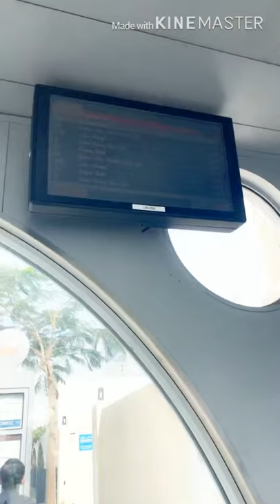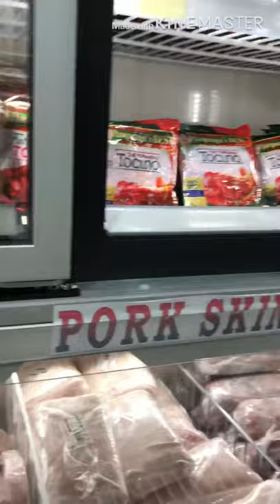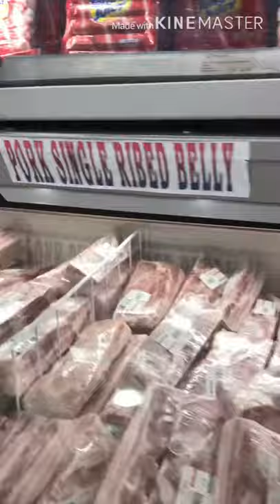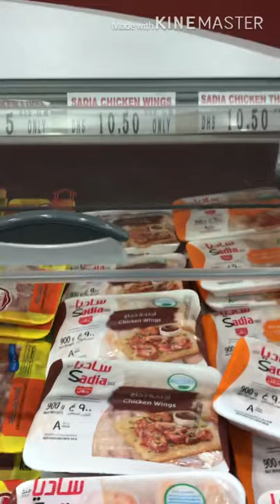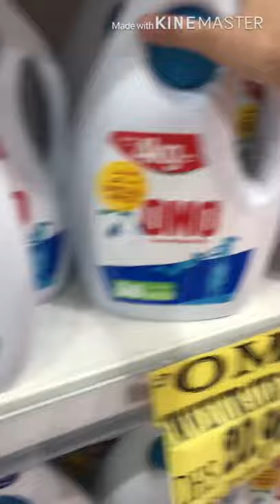Filipino store in Dxb😊